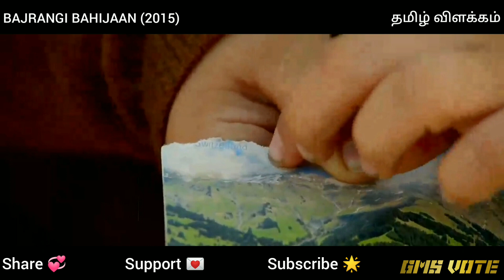Bajrangi Bhaijaan (2015) in tamil Action Adventure Drama Best Hindi Movie தமிழ் விளக்கம் | Gms VoTe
OUR MOVIES PLAYLISTS WATCH & ENJOY✨

*The people who want to delete the footage (if i used one). Or we are ready to give the revenue that we made from the video. Because we are spending oceans of times to achieve our dreams. That’s includes many life.
latest tamil hollywood movie,
tamil dubbed hollywood movie,
tamil dubbed hollywood movies,
tamil dubbed movie,tamil movie,
tamil hollywood,
tamil hollywood new movie,
hollywood tamil dubbed movie,
new release tamil hollywood movie,
hollywood movies tamil,
hollywood movies in tamil dubbed full movie,
hollywood action movie,
tamil hollywood movie,
hollywood movies list in tamil,
tamil dubbed hollywood movies full hd.